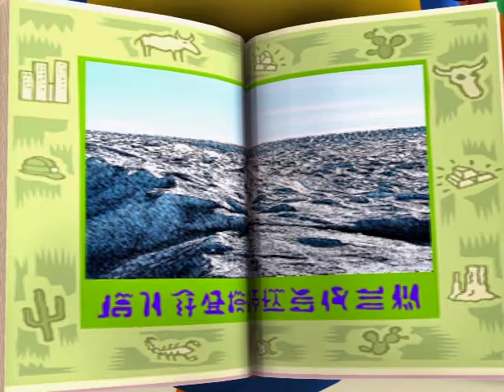[깨미랑 부카채카] 47-48화 | 북극은 어디 있을까? | 천하무적 사마귀 | 15분 이어보기 | 연속재생 | 유아교육 | 어린이 다큐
47화 북극은 어디 있을까? 에서는 북극에 대해 알아봐요!
48화 천하무적 사마귀 에서는 사마귀에 대해 알아봐요!

♪부카부카 북북! 난~ e-book으로!
채카채카 책책! 난~ 책으로!♩♪
부카와 채카는 알에서 태어난 아기 공룡 깨미와 함께 호기심을 해결하기 위해 여행을 떠납니다.
오늘은 과연 어떤 호기심을 해결할까요?